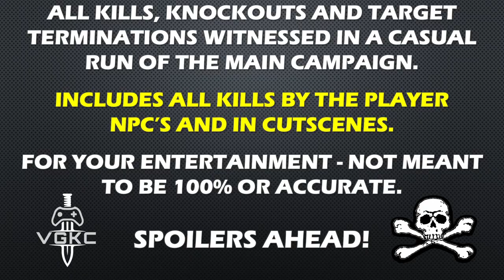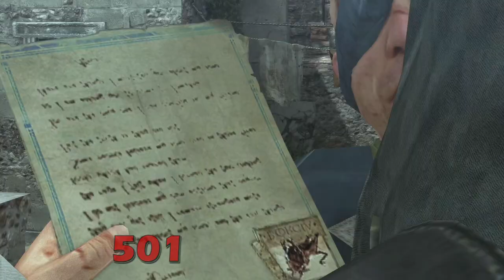Assassin's Creed: Brotherhood (2010) Kill Count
uPlay PC version.

All kills, knockouts and target terminations made in a casual run through the main campaign. Includes kills by the player, NPC and those in all cutscenes. Vehicle and buildings included, demolitions of inanimate objects like doors and wall no longer counted, but will be shown if they look awesome!

Live and breathe as Ezio, a legendary Master Assassin, in his enduring struggle against the powerful Templar Order. He must journey into Italy’s greatest city, Rome, center of power, greed and corruption to strike at the heart of the enemy. Defeating the corrupt tyrants entrenched there will require not only strength, but leadership, as Ezio commands an entire Brotherhood who will rally to his side. Only by working together can the Assassins defeat their mortal enemies. And for the first time, introducing an award-winning multiplayer layer that allows you to choose from a wide range of unique characters, each with their own signature weapons and assassination techniques, and match your skills against other players from around the world. It’s time to join the Brotherhood.